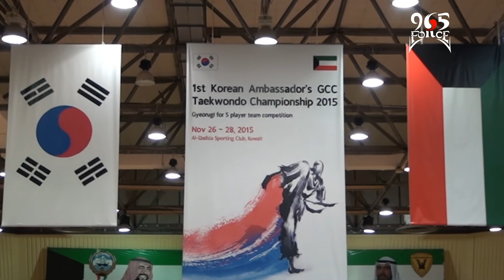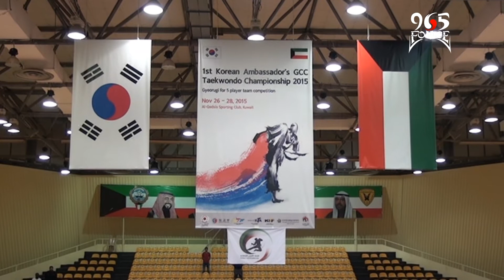افتتاح بطولة السفير الكوري الأولى للتايكوندو Korean Ambassador's 1st open Teakwondo championship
The poening ceremony of the 1st Korean Ambassador's open Taekwondo championship in Kuwait 27/11/2015
With interviews with the Korean ambassador for Kuwait Mr Shin Bonam and the VIP Guests of the competition
عرض الافتتاح لبطولة السفير الكوري لدى الكويت الأولى للتايكوندو في نادي القادسية الرياضي مع لقائات الضيوف
السفر الكوري شين بونام و نائب رئيس الاتحاد الكويتي للتايكوندو ذياب الخرينج
ورئيس الاتحاد الكويتي للتايكوندو السابق الشيخ خليفة العبدالله الجابر الصباح
ورئيس اللجنة الفنية لدول مجلس التعاون